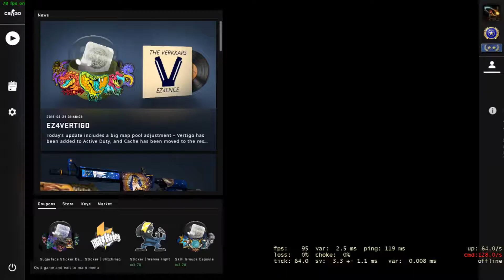CS GO DM AMP-ing